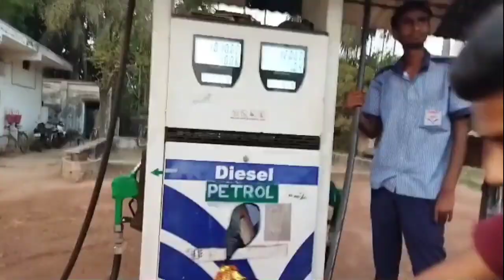Hero glamour visit pump⛽petrol price high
petrol buying for my bike how my price petrol

petrol price high rate

the_natural_power channel